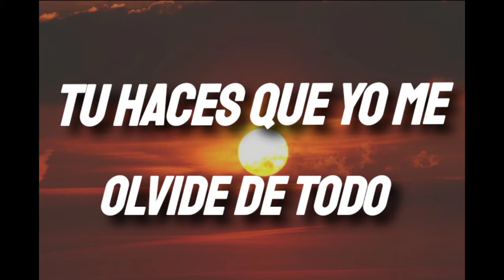tu haces que yo me olvide de todo si me abrazas o me besas tik tok